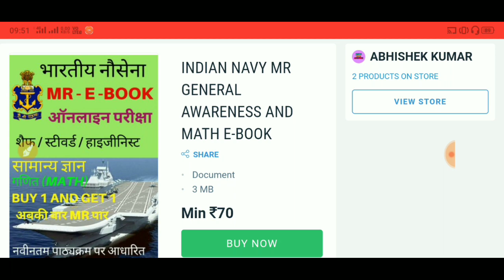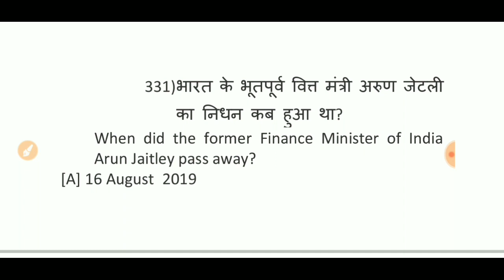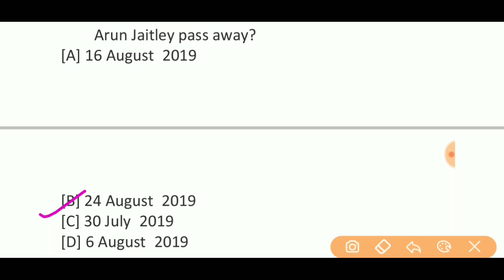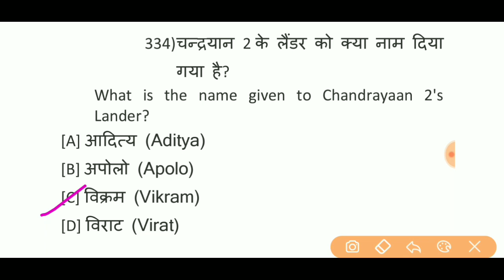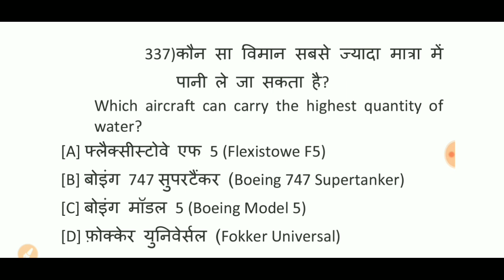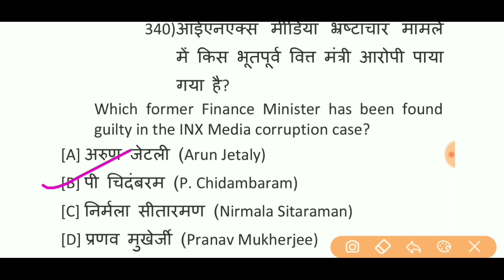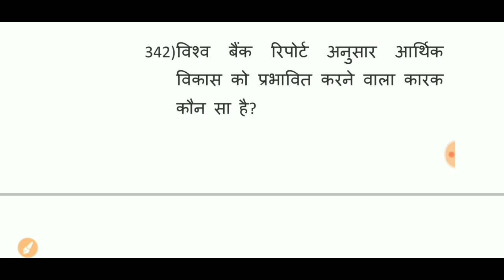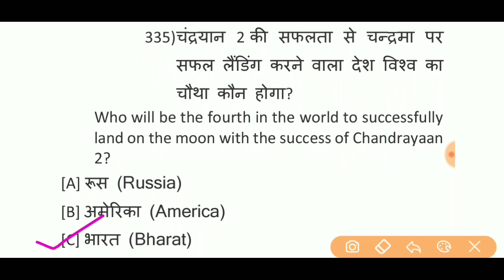Navy MR gk rapid fire questions part-24 for Exam || most important Gk Questions for Navy MR